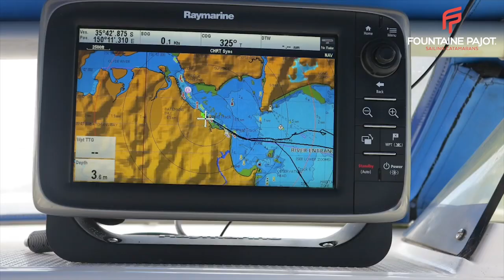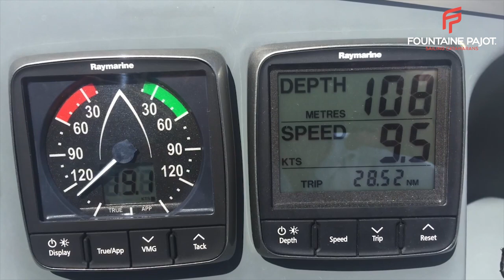Fountaine Pajot Belize 43 sailing catamaran for sale - "Terre Oceane"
Now available for sale - this popular sailing catamaran by Fountaine Pajot has everything you need for comfortable cruising.

Contact the team at Multihull Solutions for the full inventory and photos of "Terre Oceane".